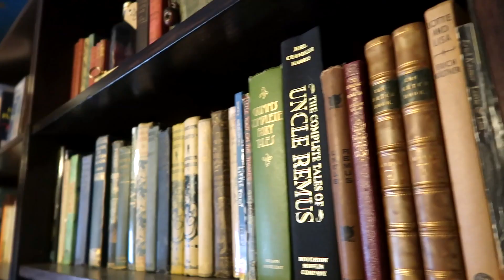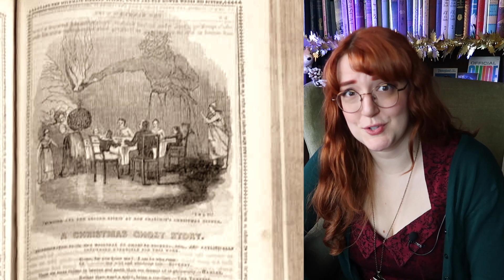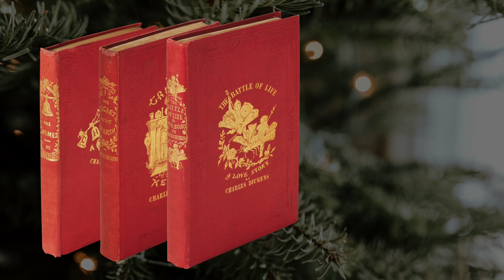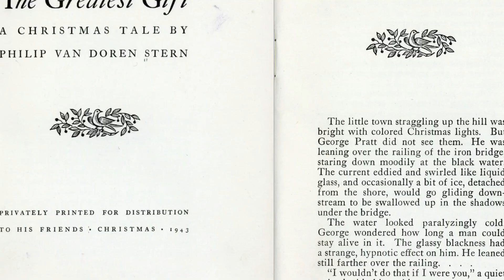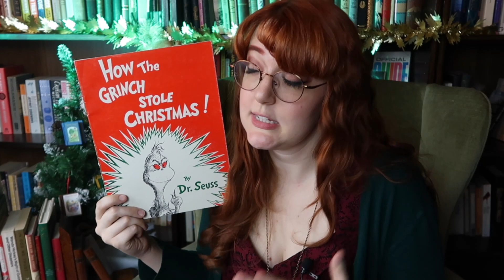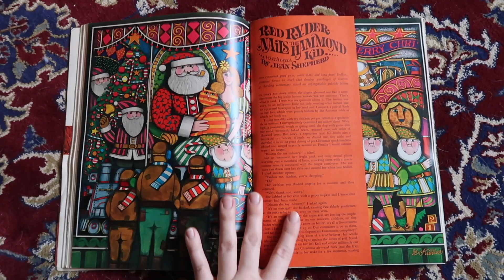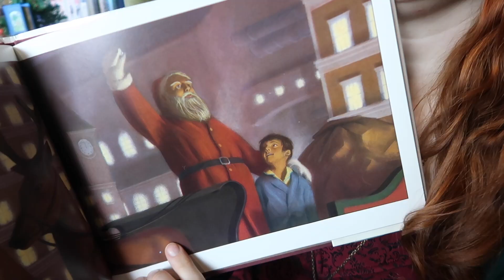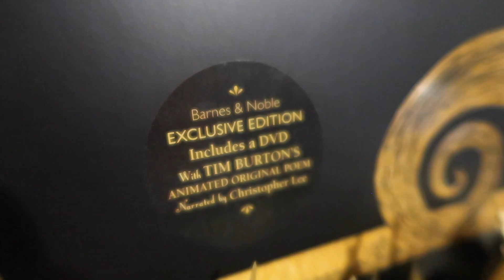The Books that Inspired Classic Christmas Films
'Tis the season of hot cocoa and cozy Christmas films. But did you know that each of these films were based on books?

A Christmas Carol   00:39
The Greatest Gift (inspiration for It’s a Wonderful Life)   07:52
Miracle on 34th Street   11:14
How the Grinch Stole Christmas   13:02
In God We Trust, All Others Pay Cash (inspiration for A Christmas Story)   13:56
Emmet Otter’s Jug-Band Christmas  17:45
The Snowman   19:13
The Polar Express   20:36
The Nightmare Before Christmas (Honourable Mention) 23:15

ALL PUBLICATIONS MENTIONED

A Christmas Carol. In Prose. Being a Story of Christmas by Charles Dickens (1843)

(Pirated copy from Parley’s Illuminated Library):
‘A Christmas Ghost Story,’ then, ‘A Genuine Ghost Story (Not by Charles Dickens)’ (1843)

Original Manuscript edition of A Christmas Carol (ISBN 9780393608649)

The Sketchbook of Geoffrey Crayon, Gent by Washington Irving (1819)
(containing original appearance of ‘Rip Van Winkle,’ ‘The Legend of Sleepy Hollow,’ and four essays on Christmas traditions)

Other Charles Dickens Christmas Stories:
- The Chimes (1844)
- The Cricket on the Hearth (1845)
- The Battle of Life (1846)
- The Haunted Man and the Ghost’s Bargain (1848)

The Greatest Gift: A Christmas Tale by Philip Van Doren Stern (1944)
- Appeared in the December 1944 issue of Reader’s Scope
- Appeared in the January 1945 issue of Good Housekeeping as ‘The Man Who Was Never Born’

- “The Hoobub and the Grinch” appeared in the May 1955 issue of Redbook Magazine
- Appeared in the October 12, 1957 issue of Redbook Magazine

In God We Trust, All Others Pay Cash by Jean Shepherd (1966)

Wanda Hickey’s Night of Golden Memories and Other Disasters by Jean Shepherd (1971)

A Christmas Story by Jean Shepherd (contains the five stories that inspired the film)   (ISBN 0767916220)

 Original Playboy magazine publications:
 - “Red Ryder Nails the Cleveland Street Kid,” December 1965
 - “Grover Dill and the Tasmanian Devil,” September 1964
 - “Scut Farkas and the Murderous Mariah,” April 1967
 - “The Grandstand and Passion Play of Delbert and the Bumpus Hounds,” April 1969

Emmet Otter’s Jug-Band Christmas by Russell Hoban, illustrated by Lillian Hoban (1971)

“The Gift of the Magi” by O. Henry (1905) (inspiration for Emmet Otter)

The Snowman by Raymond Briggs (1978)

Fungus the Bogeyman by Raymond Briggs (inspiration for The Snowman)

The Polar Express written and illustrated by Chris Van Allsburg (1985)
Also by Van Allsburg: Jumanji

The Nightmare Before Christmas written and illustrated by Tim Burton (ISBN 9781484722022)

Thank you Daniel Hines for all my music!

CONTACT JESS

SUPPORT JESS